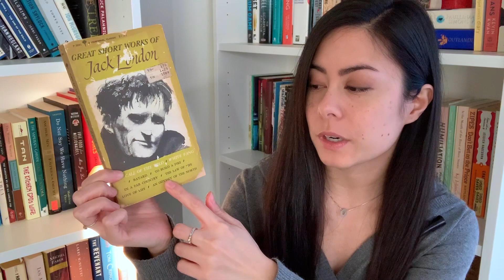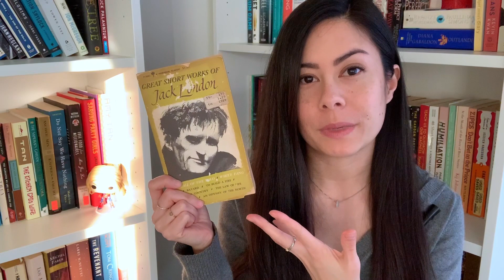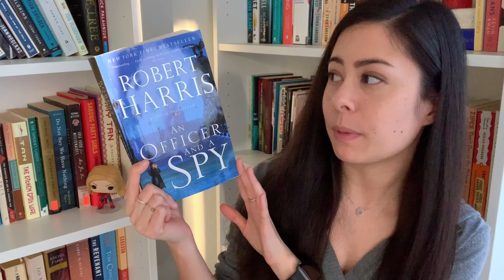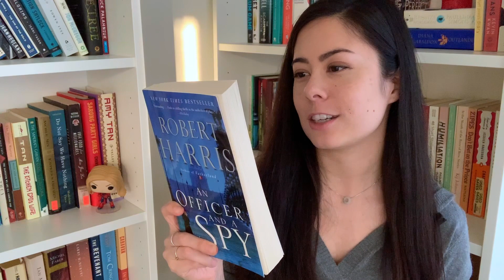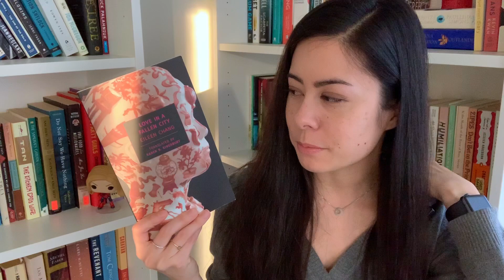Library Sale Finds & WWI Reads | Book Haul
In which I share some library sale books and talk about the newest World War I related books in my collection.